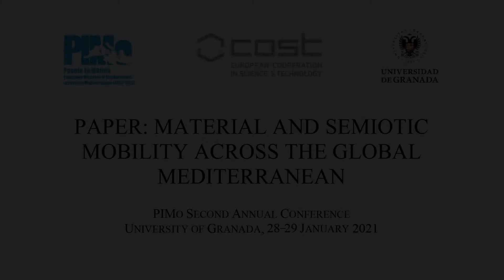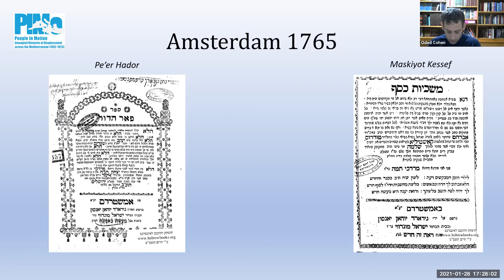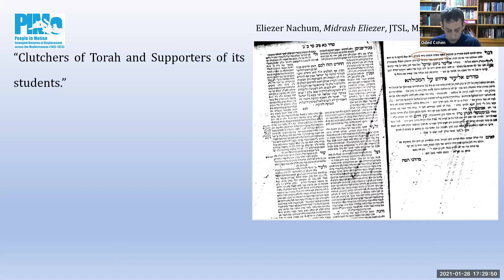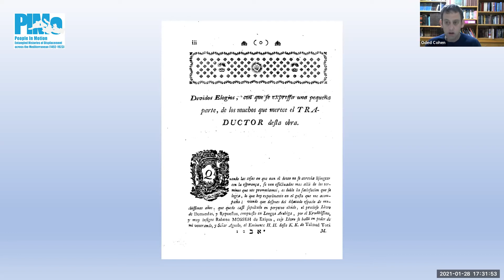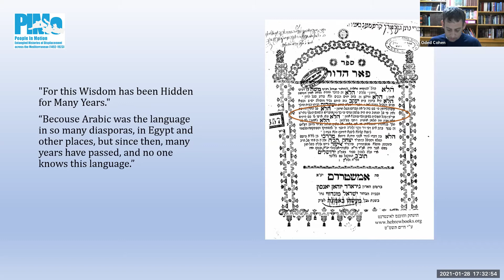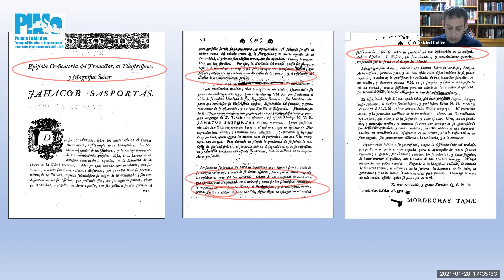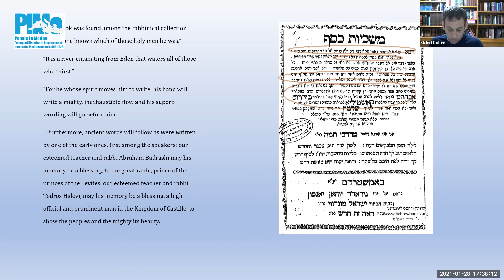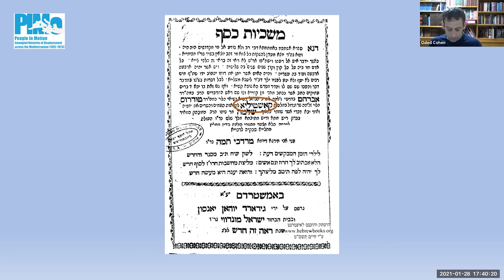Oded Cohen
"For this Wisdom has been Hidden for Many Years": Rare Manuscripts and Printed Books in the Transition between The Land of Israel and Amsterdam